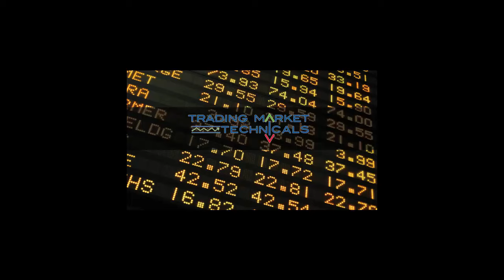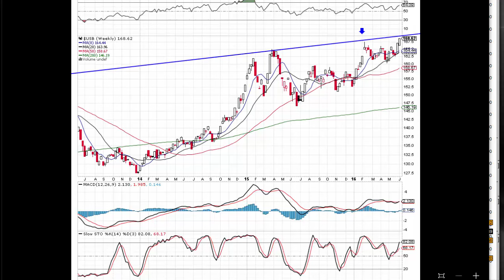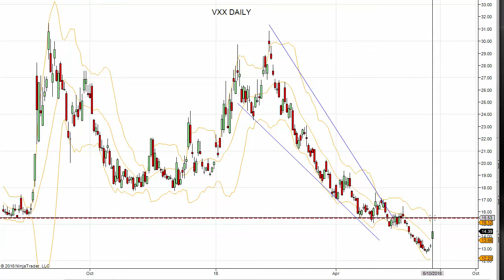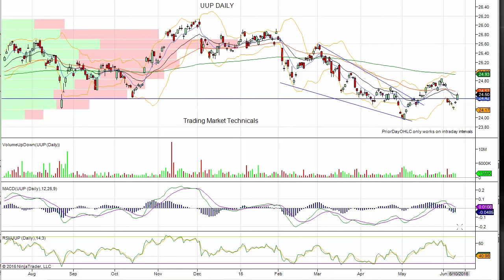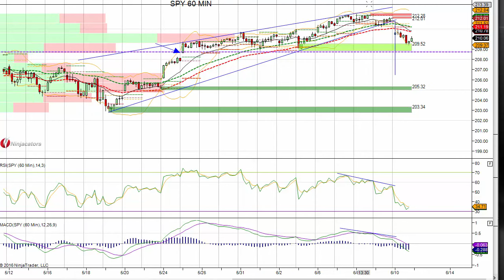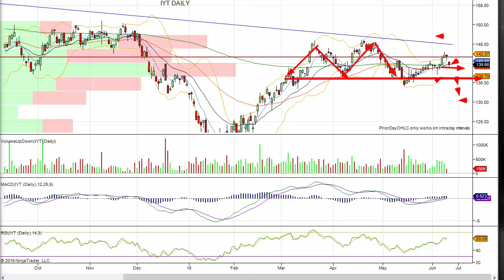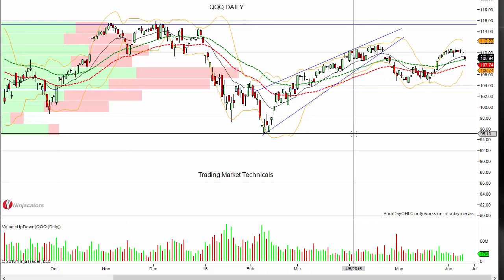TMT Stock Market Strategy Video 6 13 2016